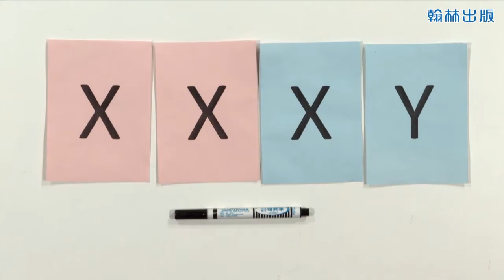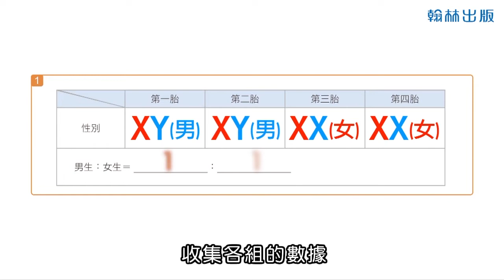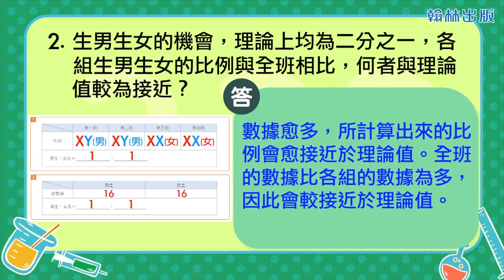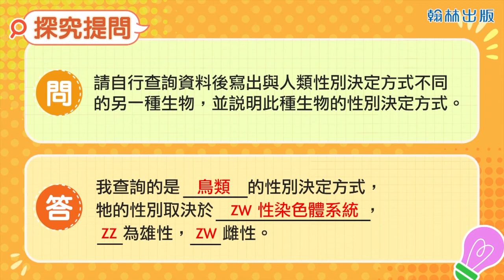【國中自然】〈一下生物〉《翰林110版》1下2－2實驗2－2人類的性別遺傳110f799202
如有侵犯權益，請聯繫確認之後立即刪除。 感謝翰林出版提供影片教材